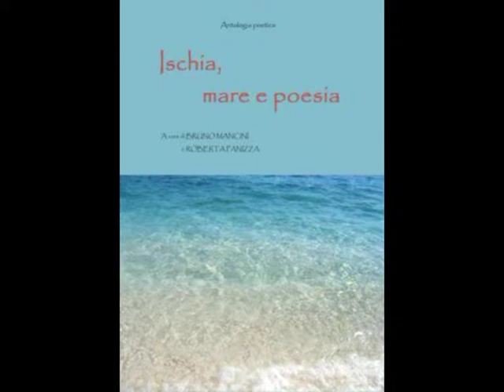034 Mancineide monografia Giulio Menichelli parte 7 con sigla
034 Mancineide monografia Giulio Menichelli parte 7 con sigla Video di carattere artistico, con contenuti d'interesse sociali e con presentazioni di personalità del mondo culturale. Video ufficiali degli eventi, delle informazioni e delle notizie proposti dall'Associazione culturale "Da Ischia L'Arte - DILA" Ischia